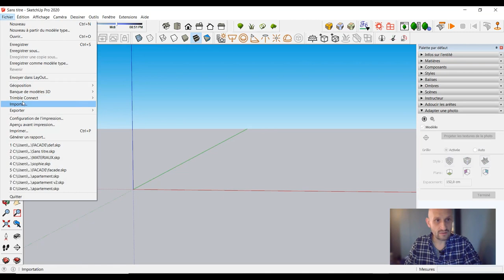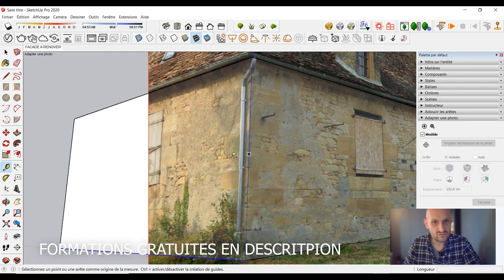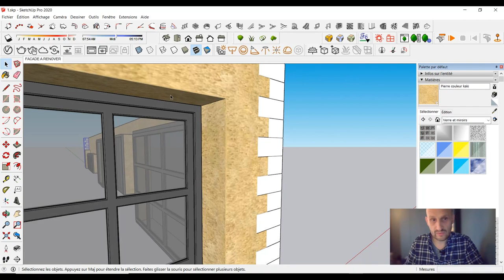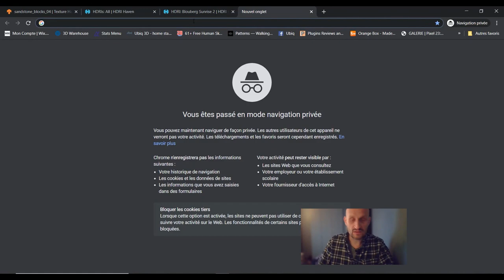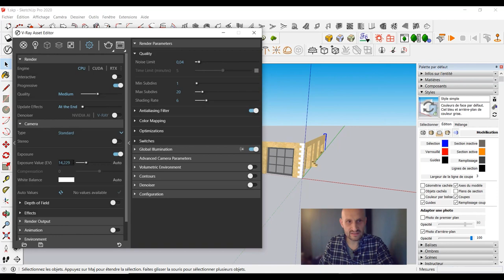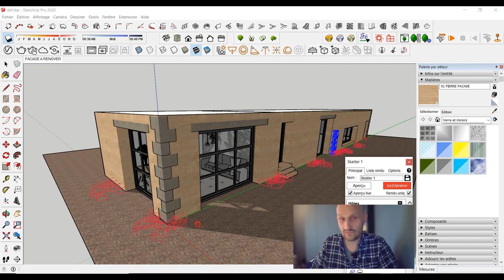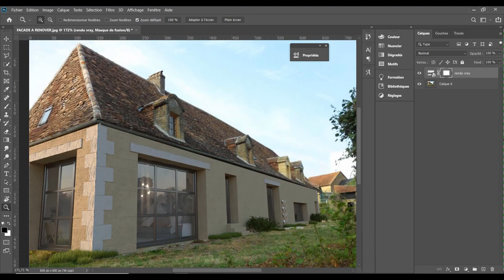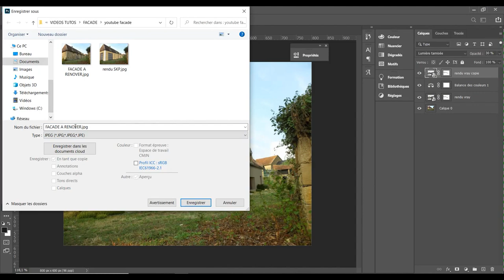SketchUp / Simulez les travaux de votre maison grâce à la 3D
Salut !
Une fois encore je vais utiliser la modélisation 3D à partir d'une photo (technique de la photo adaptée) pour modifier la façade de la maison en 3D.
Cela peut être utilisé pour visualiser de futurs travaux de rénovation ou pour fournir les images et plans nécessaires lors des dépôts de permis de construire ou de modification de façade.

Merci à celles et ceux qui soutiennent la chaîne sur TIPEEE  et /ou qui ont rejoint les membres de la chaine !

ou

02:55    Modélisation de la façade
08:54    Rendu de l'image SketchUp
12:20    Rendu de l'image avec V-RAY
19:11    Image finale avec Photoshop
23:32    Comparatif Avant / Après:

1. SketchUp généraliste

2. Spécialement pour les architectes et décorateurs

3. Spécialement pour les menuisiers et designers bois

💻 Le matériel informatique que j'utilise et dont je suis SATISFAIT:

1. Ma tablette graphique HUION

2. Ma carte graphique puissante fixe et surtout silencieuse

3. Le PC portable MSI que j'adore !

A bientôt !